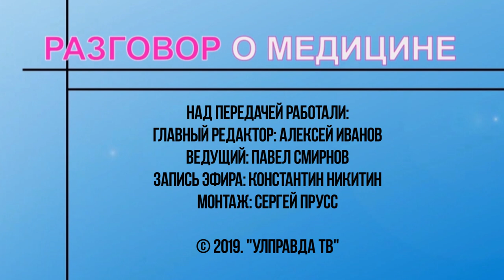Разговор о медицине. Как ульяновцам не заболеть пневмонией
Пневмония – заболевание легких, поражающее детей и взрослых. Жертвами ежегодно становятся сотни тысяч людей во всем мире. Заболевание поражает людей всех возрастов, но особую опасность представляет для детей.